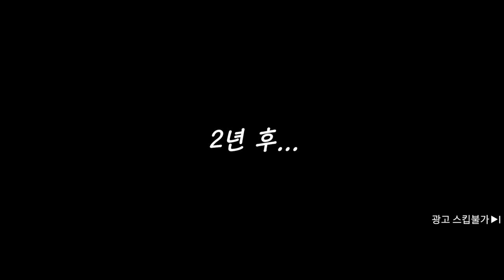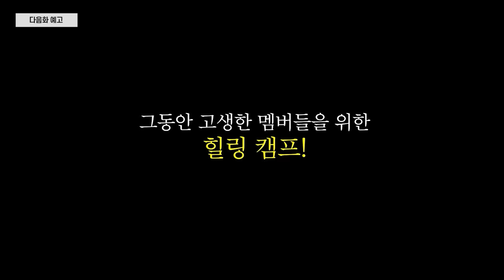[시트콤 시즌2 EP.30] '여사친' 이벤트 해주는 남자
[시트콤 시즌2 EP.30] '여사친'에게 이벤트 해주기